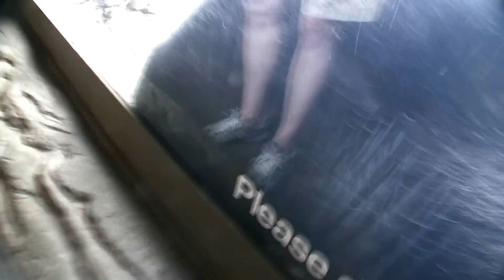Bear (5 legged) Tampa Zoo